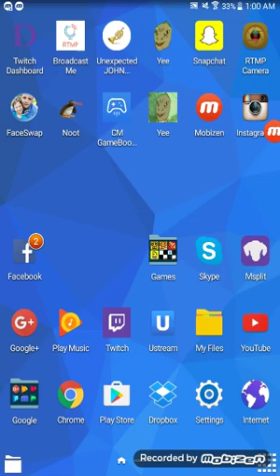Angry Birds Seasons - On Finn Ice 1-1 - 92,420 pts.